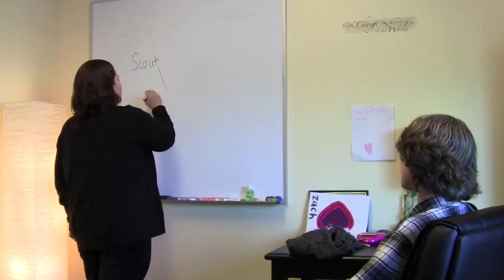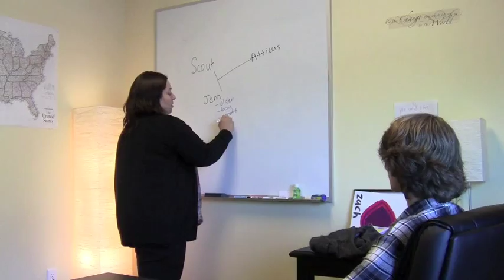Small Class Sizes: One-to-One Works at Fusion Academy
Fusion Academy is a private school where learning takes place with one student and one teacher in every classroom.